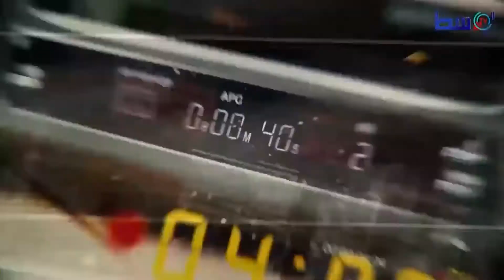الخبير حسن قاسيمي: الأزمة الأوكرانية وليدة سباق على النفوذ الاقتصادي